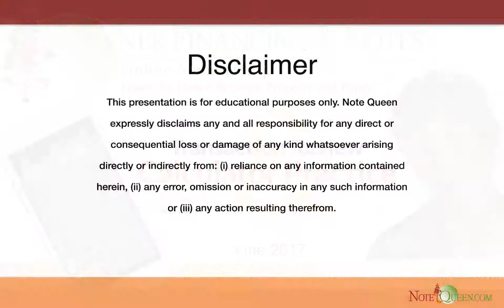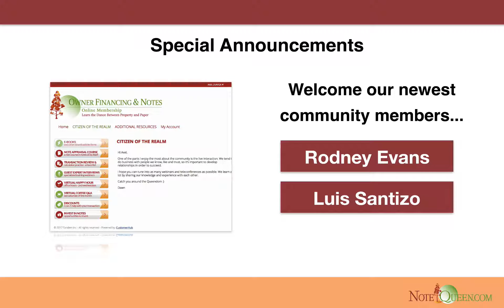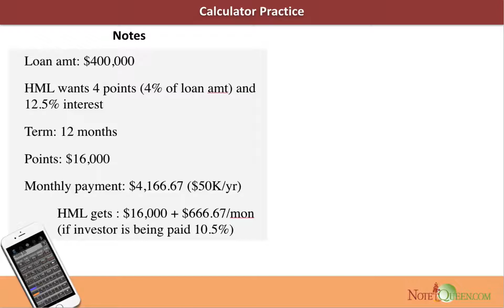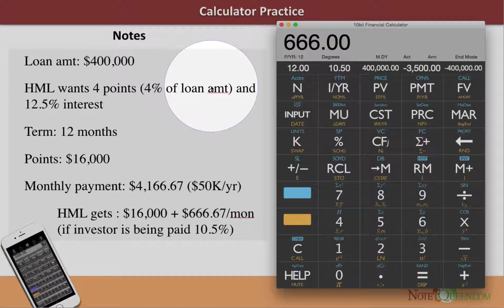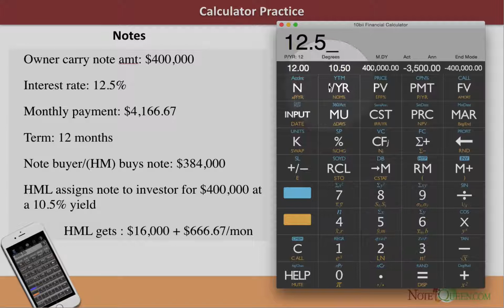How to train your hard money broker to buy notes?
& enter your email address or download the Note Queen Capital app to get invitations to our live monthly "Virtual Coffee Q&A" teleconferences where we talk about investing in property & paper, owner financing and notes.

We're buying real estate and mobile homes in Carson City and surrounding areas!

Creating financial solutions, just one Mom n' Pop to another.